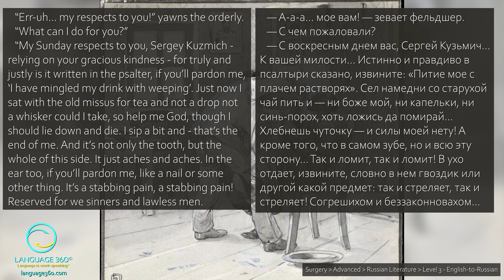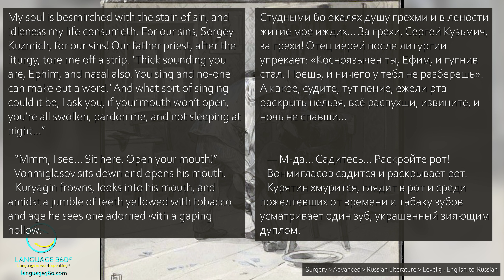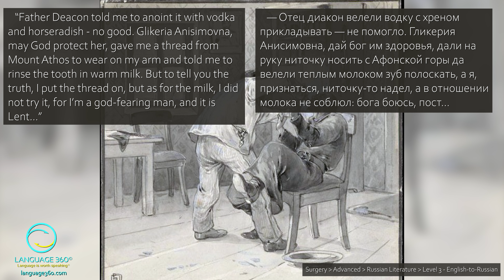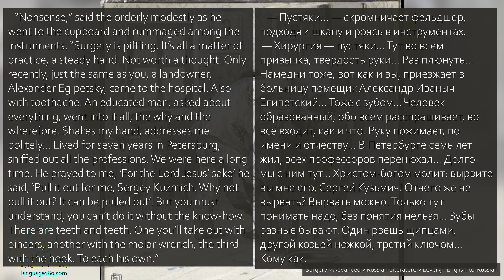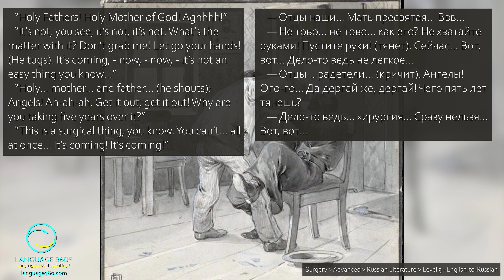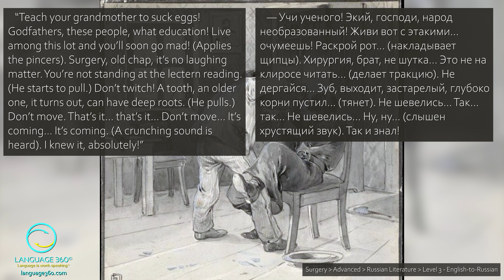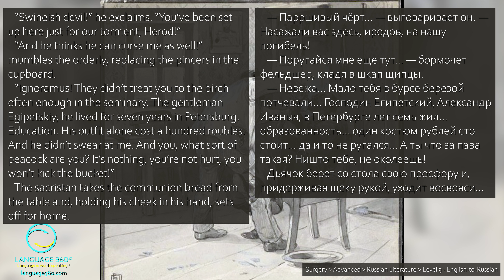Surgery, by Anton Chekhov: Level 3 - English-to-Russian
Listening and reading a story, like Anton Chekhov’s Surgery, in both dual language parallel text and parallel audio can enhance comprehension by providing a visual reference alongside auditory input. This fosters a deeper understanding of vocabulary, pronunciation, and contextual usage, aiding you by improving your Russian reading and listening skills simultaneously.

Listen to both language directions repeatedly (English-to-Russian and Russian-to-English) until you can reliably predict the matching audio segment. This will blast your listening and speaking comprehension forward!

SUMMARY
In Anton Chekhov's "Surgery," the story revolves around a patient's tooth extraction, highlighting the absurdity and humor in the situation as the dentist and patient struggle through the procedure.

CONTENT DETAILS
Title: Surgery
Difficulty: Advanced
Topic: Russian Literature
Version: Level 3 - English-to-Russian
Source: Чехов, Антон Павлович. «Хирургия.» 1884.

КРАТКОЕ СОДЕРЖАНИЕ
В рассказе Антона Чехова "Хирургия" идет речь о извлечении зуба пациента, выделяя абсурд и юмор в ситуации, где стоматолог и пациент с трудом справляются с процедурой.

ДЕТАЛИ СОДЕРЖАНИЯ
Название: Хирургия
Сложность: Продвинутый уровень
Тема: Русская литература
Версия: Уровень 3 - Английский-русский
Источник: Чехов, Антон Павлович. «Хирургия.» 1884.